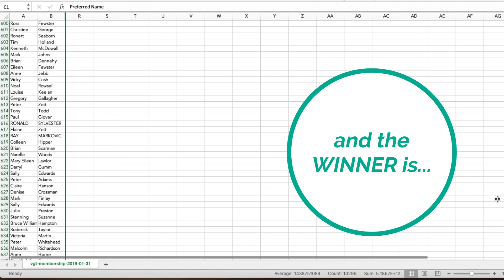Veteran Golf Travel Competition Winner Announcement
Thank you to everyone who signed up to be part of Veteran Golf Travel. Congratulations to our winner who has received a $500 Veteran Golf voucher!